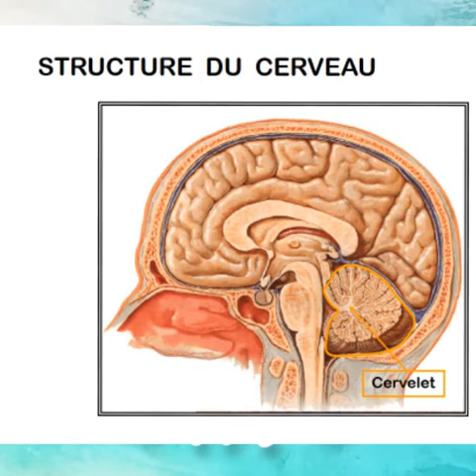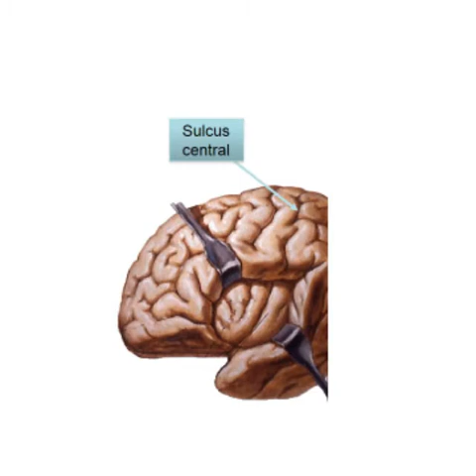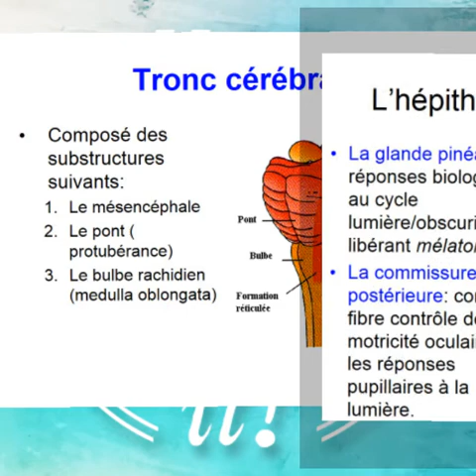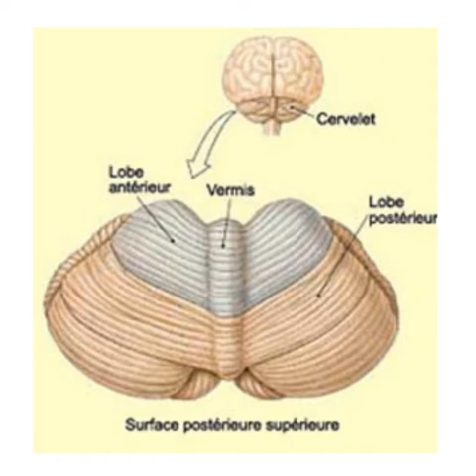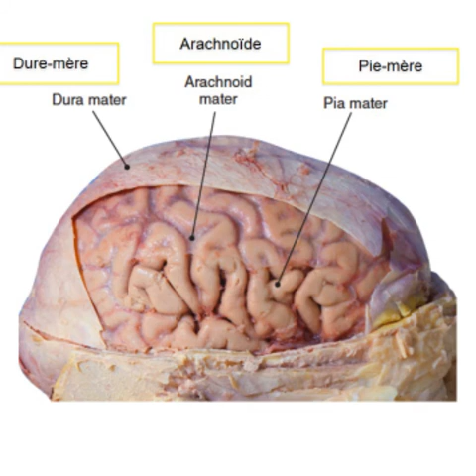Anatomy of brain. watch and listening to music.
Anatomy of brain. wacth and listen to music. Happy Happy together. Let's go.